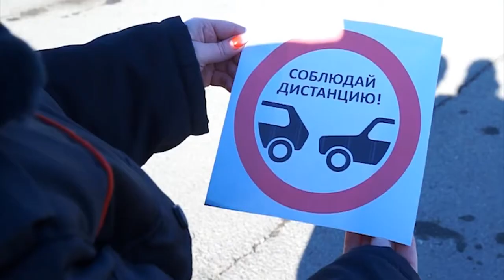НОВОСТИ 16 07 2017 г Соблюдай дистанцию ГАИ x264